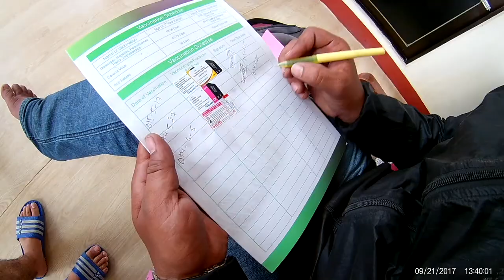Pomeranian puppies Rabies Vaccine